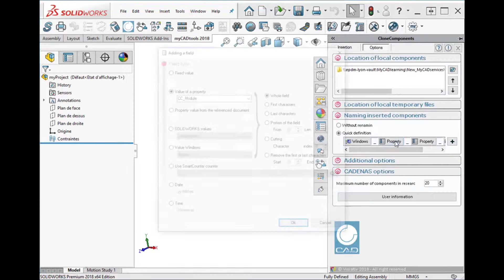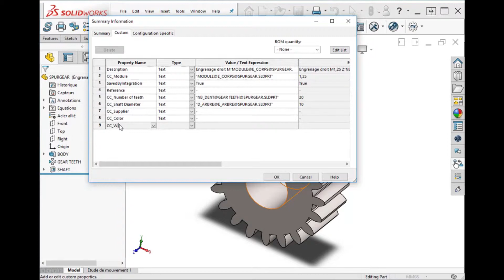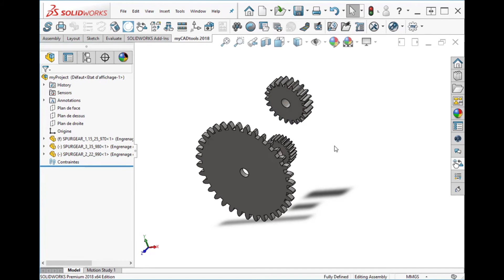CLONE COMPONENTS;Projenize Kütüphaneden Bileşen Kopyalayın